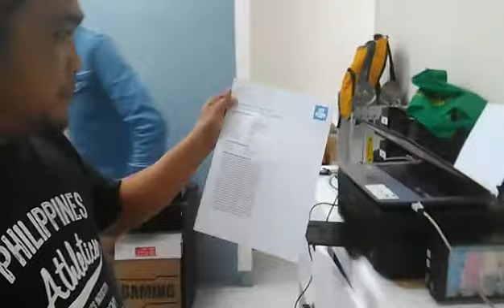SIMPLE TIPS! Kung paano mag repair ng Epson L210 Series na printer.